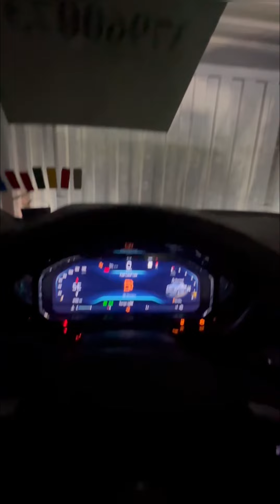Доставка автомобилей из США 🇺🇸 и Канады 🇨🇦 в любую страну.